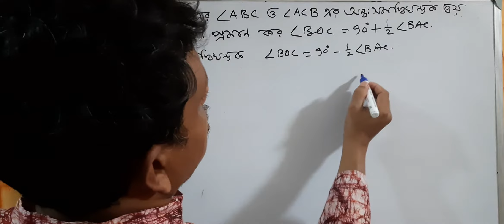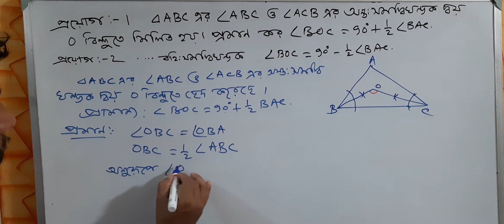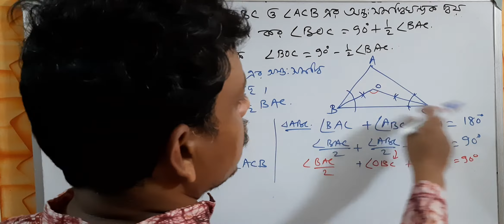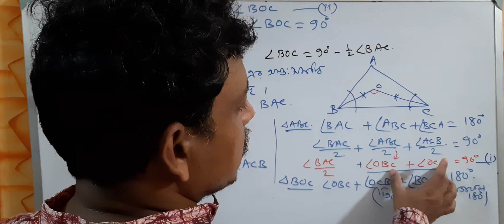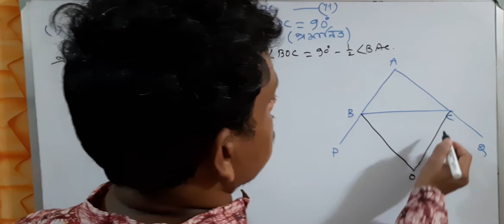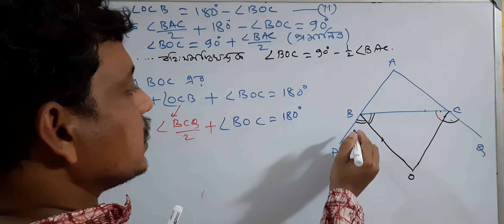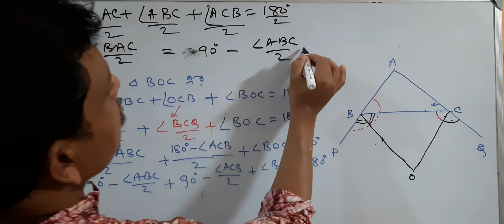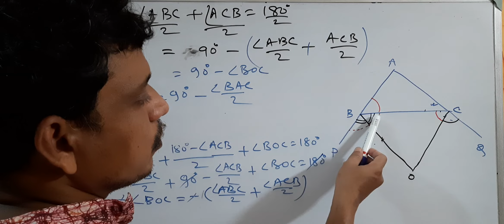জ্যামিতির প্রয়োগ VIII